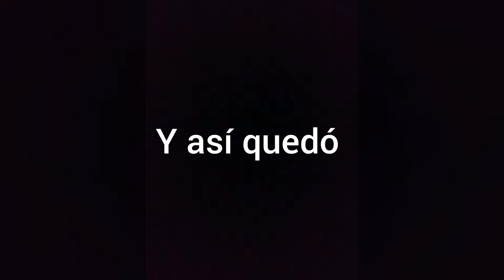Atom 150 (le cambié el color a la parte de enfrente)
Moto tipo Scooter de Vento
Música Zhonti feat. NN-Beka